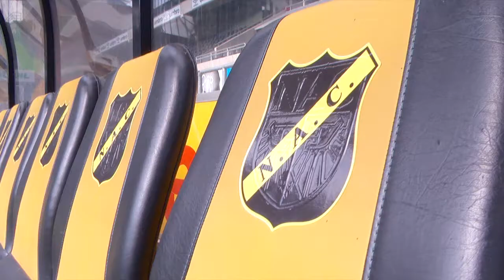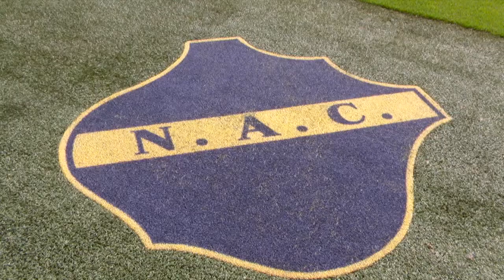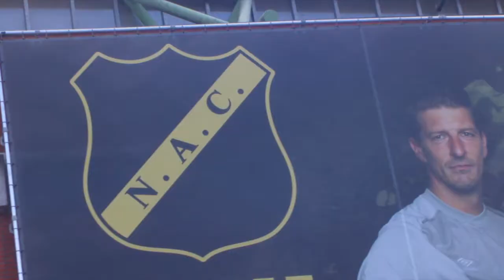NAC Graeme Rutjes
Graeme Rutjes over het financieel beleid van NAC